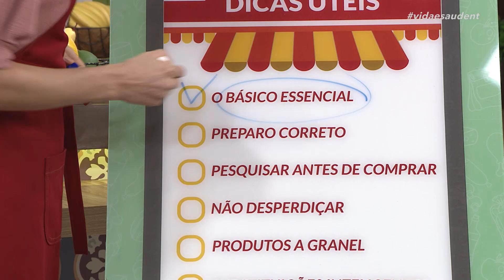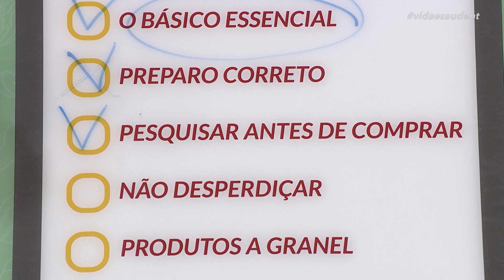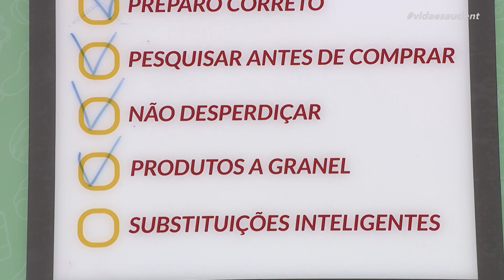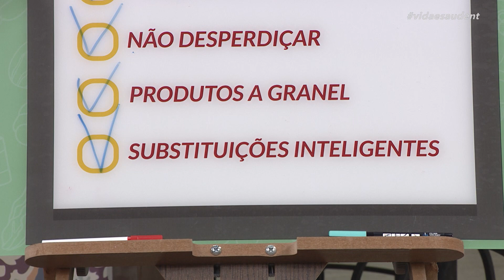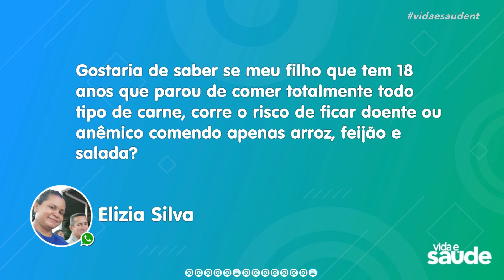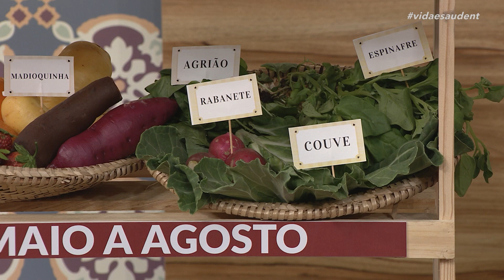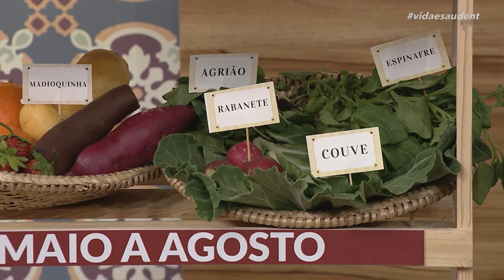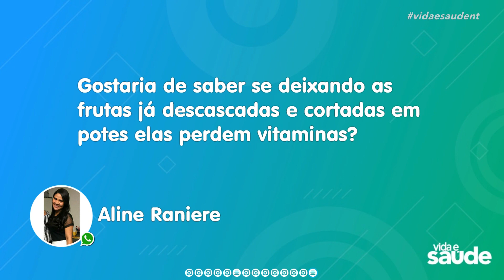Alimentação saudável gastando pouco - Parte 2 (04/11/21)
As finanças são uma parte muito importante a ser administrada na nossa família, não é mesmo? Muitas famílias passam por dificuldades financeiras e economizam de diversas maneiras. Com o passar do tempo foi criado um “tabu” de que as comidas naturais e saudáveis são comidas mais caras e assim ficaram mais associadas para as pessoas de classes mais altas. Mas será que para você se alimentar bem é necessário gastar muito? Como aproveitar melhor os alimentos que compramos? Quais alimentos comprar? Para responder essas perguntas e dar muitas dicas vamos conversar com a nutricionista Adriana Boganha.

Exibido na TV Novo Tempo de segunda a sexta às 16:00.